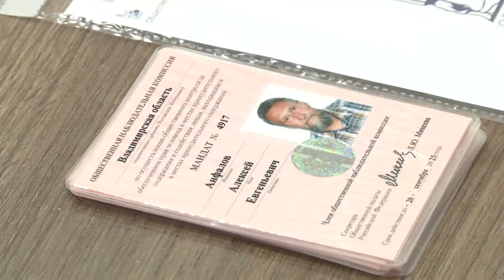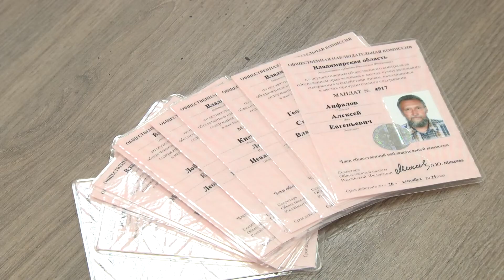Вручение удостоверений наблюдателям по защите прав заключенных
Во Владимирской области сформирован новый состав наблюдательной комиссии, которая будет работать в исправительных учреждениях области.

Общественники будут следить за соблюдением прав осужденных.